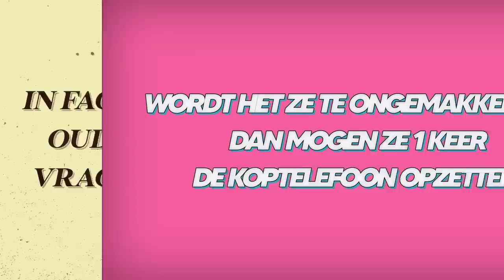Ouders & hun kinderen over de eerste keer trippen | Face2Face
In deze aflevering van Face2Face hebben de stellen het over trippen op psychedelische drugs.